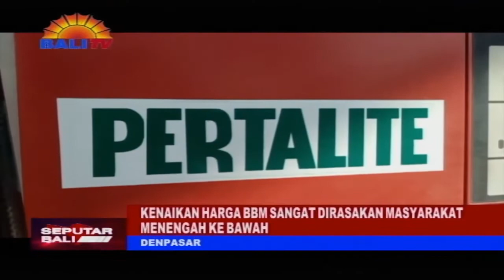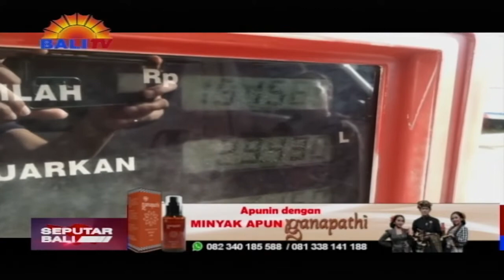KENAIKAN HARGA BBM SANGAT DIRASAKAN MASYARAKAT MENENGAH KE BAWAH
KEBIJAKAN PEMERINTAH MENAIKKAN HARGA BBM BERSUBSIDI DAMPAKNYA LUAR BIASA, KARENA BERSIFAT MULTIFLIER EFFECT. HARGA SEJUMLAH KEBUTUHAN POKOK MENGALAMI KENAIKAN. YANG PALING MERASAKAN DAMPAKNYA ADALAH MASYARAKAT MENENGAH KE BAWAH.